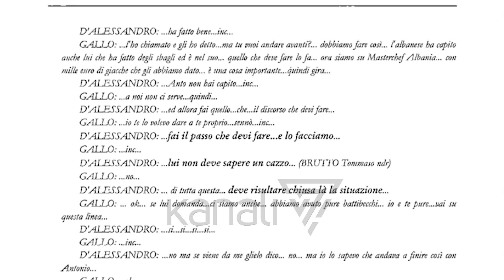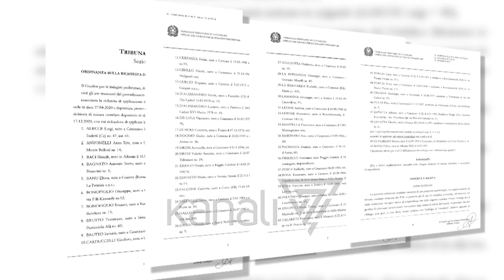RAMA HEDH POSHTË “NDRAGHETA-n”: NUK KA ASNJË PROVË - News, Lajme - Kanali 7